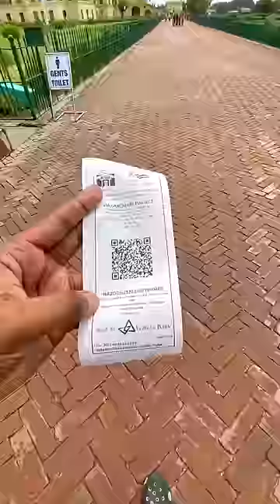একসাথে ১০০০ টা দরজা দেখলাম!?😱🚪| Hazarduari Murshidabad